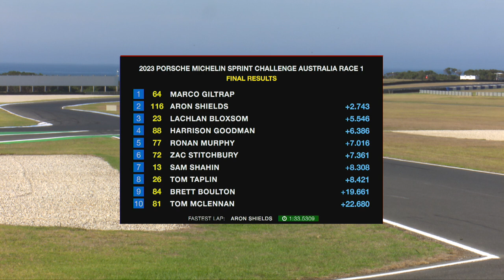Porsche Michelin Sprint Challenge 2023, Round 1, Race 1 Phillip Island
FULL RACE REPLAY: The opening race of the 2023 Porsche Michelin Sprint Challenge Australia Series, as broadcast live on @BlendLineTV from Phillip Island in March, 2023.